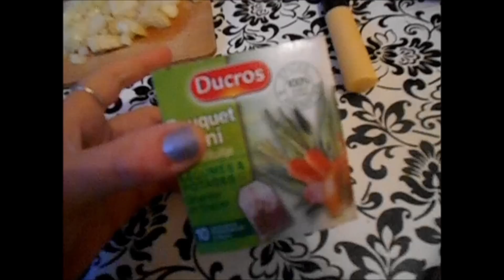CUISINE : Risotto revisité par Jenny